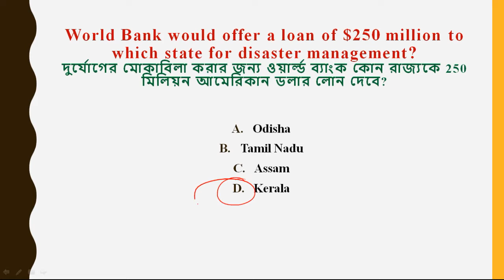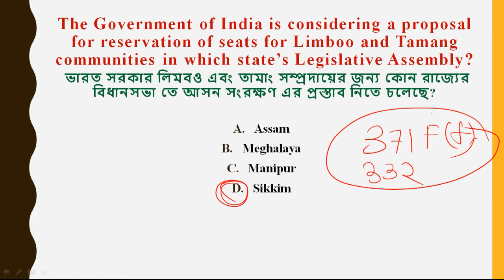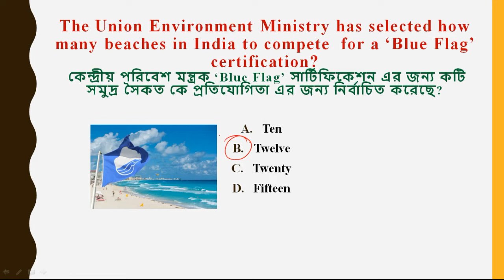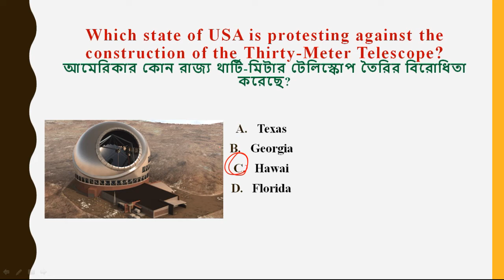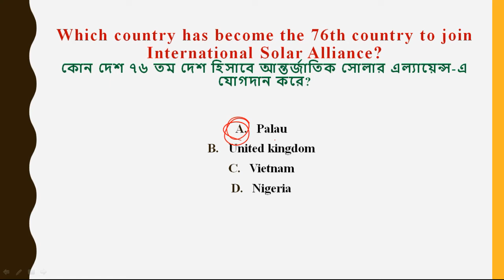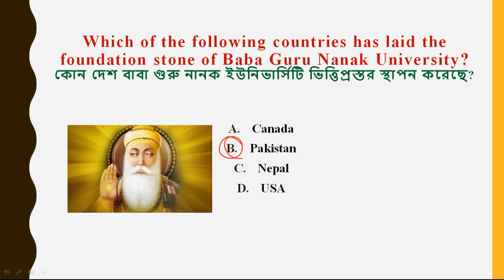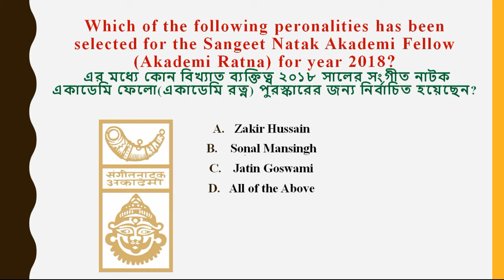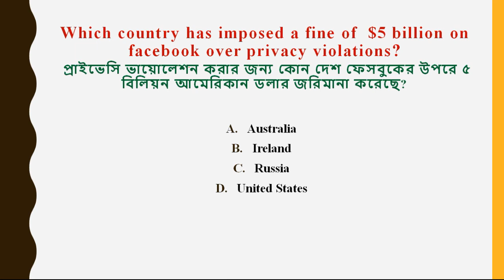July 2019 Current affairs in BENGALI - 17 July 2019 - Daily Current affairs